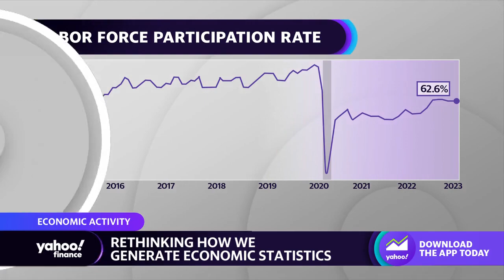'Motherhood penalty' a major contributor to gender wage gap, researcher says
University of Kansas Associate Professor Misty Heggeness joins Yahoo Finance Live anchor Ines Ferre to discuss President Biden’s executive order on caregiving, rethinking how we generate economic statistics, and the wage gap.